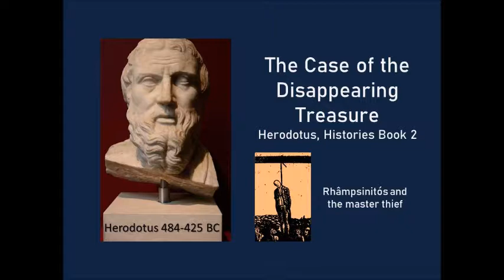The Case of the Disappearing Treasure by Herodotus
Herodotus tells of a king who built a teasure house and how it was robbed.